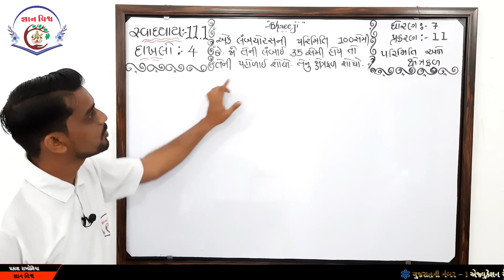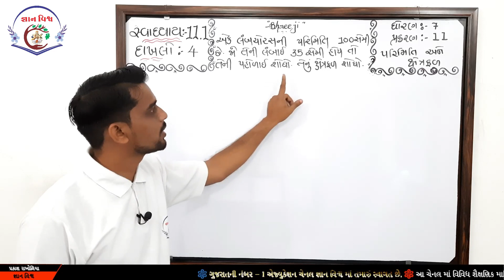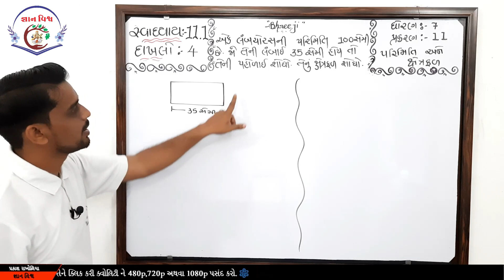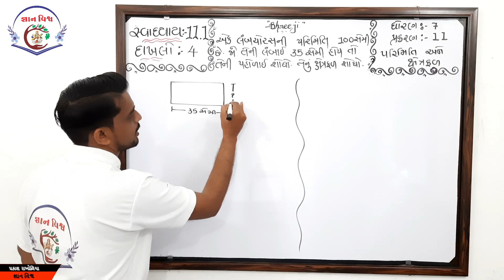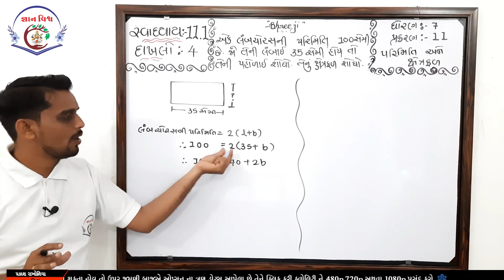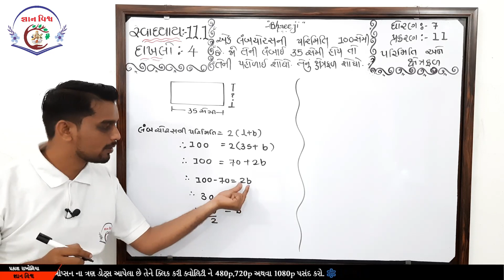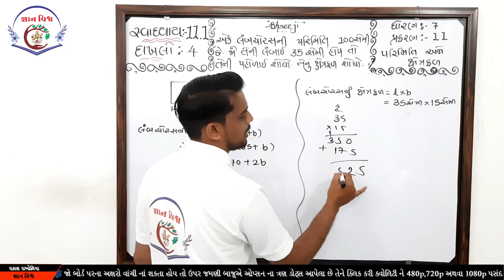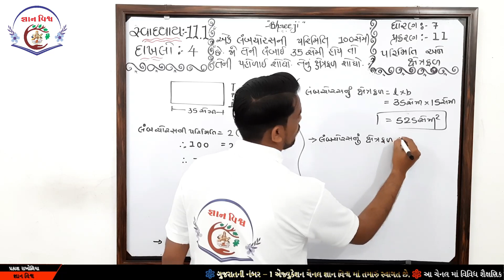STD 7 SWADHYAY 11.1 dakhalo 4 Parimiti ane Xetrafal CHAPTER 11 Maths NCERT in gujarati